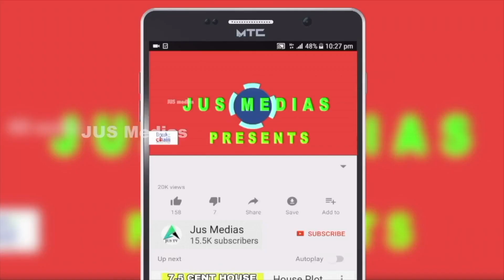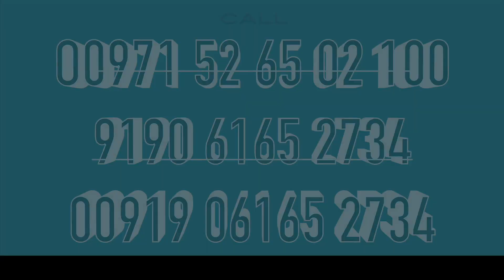Flat Rent Near Lulu Mall | 910 Sqft | By Owner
Flat Rent In Ernakulam
Edappally, Vattekkunnam
910 Sqft 2 Bhk
1 Km From Lulu Mall
3 Km From Amrutha Hospital
5 Km From Aster Medicity
For More Details Call Or WhatsApp
Owner Name    : Mr. Sunil Jhon